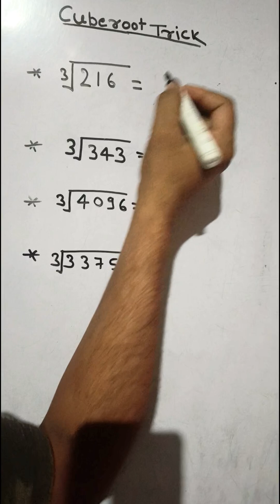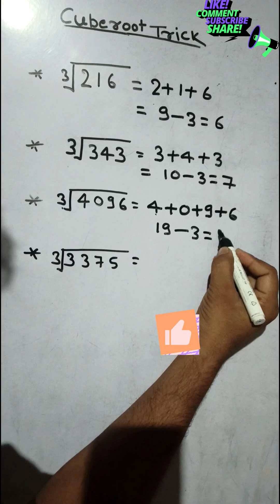5 Amazing Tricks to Calculate Cube Roots Instantly!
Unlock the secrets of cube roots with our engaging video on **Cube Root Tricks**! Whether you're a math enthusiast, a student preparing for exams, or someone looking to sharpen your arithmetic skills, this video is your go-to resource for mastering the art of cube roots. Join us as we explore various techniques and shortcuts that can simplify your calculations and boost your confidence in handling cube roots effortlessly.

In this video, you will learn:

- **What is a Cube Root?**
  * Understand the basic concept of cube roots and how they relate to cubes.

- **How to Calculate Cube Roots Easily**
  * Discover simple methods for calculating cube roots without advanced calculators.
  * Explore manual calculations and estimation techniques.

- **Cube Root Shortcuts**
  * Learn quick tricks to find cube roots of perfect cubes and some common numbers.
  * Utilize mental math strategies for quick estimations.

- **Real-Life Applications of Cube Roots**
  * See how cube roots are used in real-world scenarios, such as in volume calculations and architectural designs.

- **Practice Problems with Solutions**
  * Follow along with examples and practice problems to reinforce your understanding of cube root concepts.
  * Get detailed solutions to help you grasp the material better.

- **Fun Math Challenges with Cube Roots**
  * Test your skills with interactive challenges that make learning cube roots enjoyable.

This comprehensive guide will not only help you understand cube roots but also enable you to apply these skills in exams and practical situations. You can ace your math tests or simply impress your friends with your newfound knowledge!

**Keywords to look out for:** cube root tricks, calculations, math shortcuts, perfect cubes, volume calculations, real-world applications, math challenges, educational content, study tips.